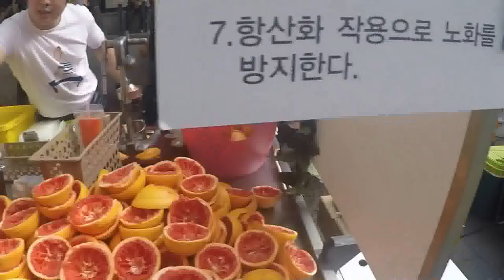SEOUL DAY 1 Myeongdong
Thanks my babe for preparing this surprise trip for me as an anniversary gift. We finally had a chance to go to South Korea together.

I will talk about Myeongdong in this video. We stayed at Myeongdong on the first day. I will also talk about the street food, shops, and where to exchange currency.

Credit to:
Filming: John Huang
Editing: Gigi Chan
My Buddy: Tsui Hiu Nam